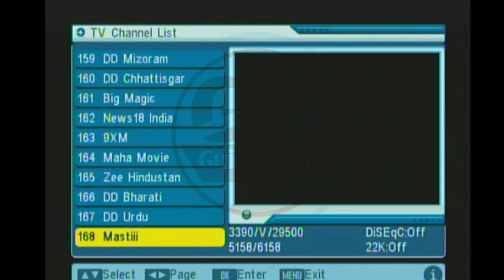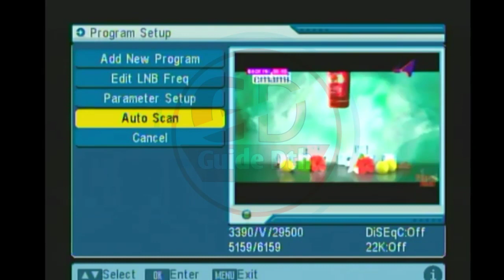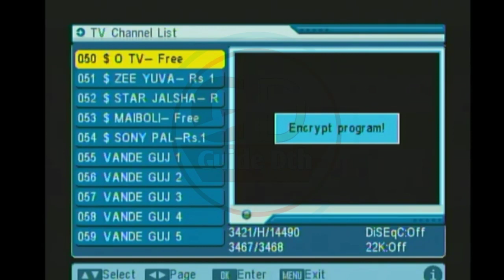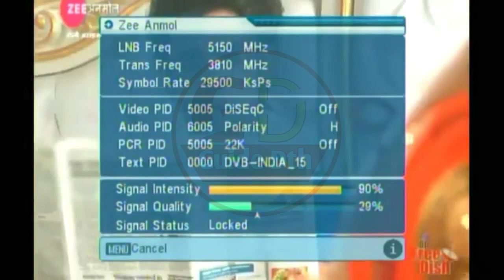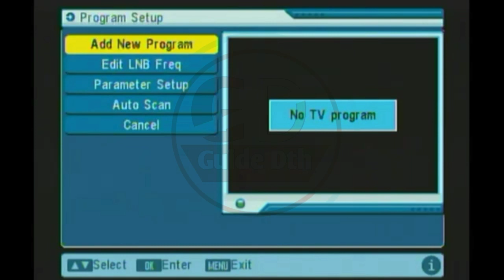Sony Wah DD free Dish par kaise chalayen (2020) || how to added Sony wah on DD free Dish (2020)